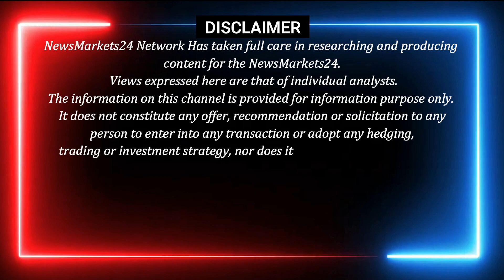शक्कर का भाव क्या चल रहा है || आज के चीनी के रेट || 15 जुलाई 2022 चीनी के भाव || NewsMarkets24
नमस्ते रिटेलर और डीलर
आज के वीडियो में महाराष्ट्र, उत्तर प्रदेश, गुजरात, चीनी मंडियों के भाव और साथ में चीनी मार्केट में कहाँ पर उतर चढ़ाव हुआ है इसकी जानकारी भी दी है और आप को चीनी में कहाँ पर खरीदारी करनी है या बिकवाली करनी है इसकी भी जानकारी विस्तार से दी गई है !